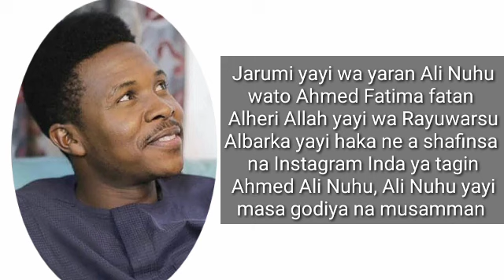Kun San Irin fatan Alherin da Abdul m Shareef yawa Yaran Ali Nuhu